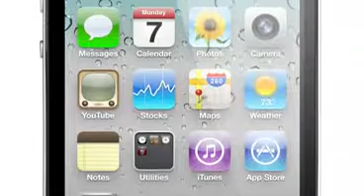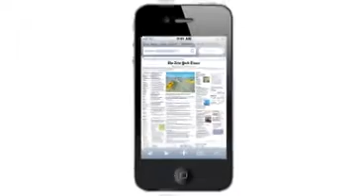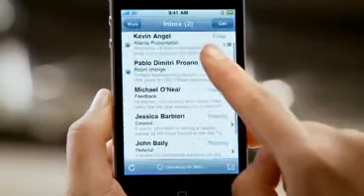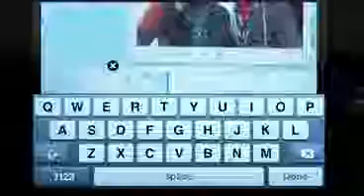ML 27199559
Video Migrado